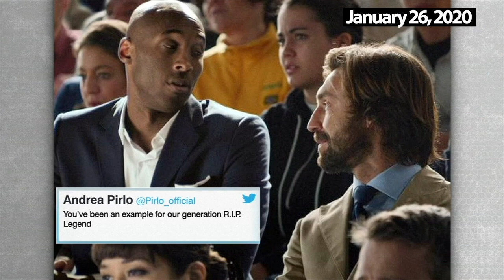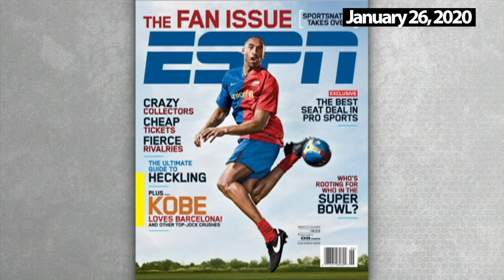Remembering Kobe Bryant's love for soccer | ESPN FC Archive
A year ago today, the world lost a true legend in Kobe Bryant. While his career was historic career with the Los Angeles Lakers, Kobe transcended sports as he admitted his love for soccer. Whether it was showing up at Paris Saint-Germain and AC Milan's training grounds, or watching on with his daughters at a USWNT match; Kobe was an avid supporter for the world's most beautiful game. Watch on as the ESPN FC crew reflected on his legacy, his love for soccer and tune into the USWNT's Megan Rapinoe and Carli Lloyd explain what he meant for the entirety of sports.